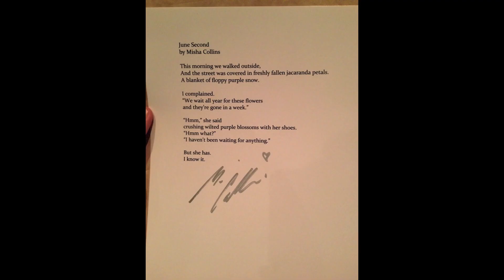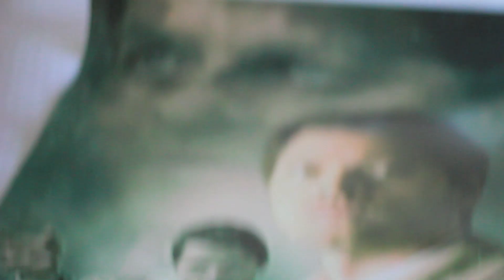Supernatural Vegascon 2014!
All footage is orginal!!
This is our experience through vegascon 2014! We had an amazing time so we thought we'd show ya